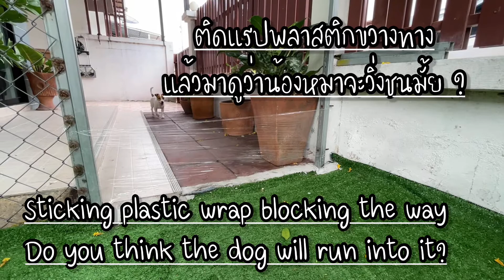Follow the bass viral from TikTok | Funny Jack Russell | ให้หมาทำตามคลิปดังใน TikTok จะรอดมั้ย?